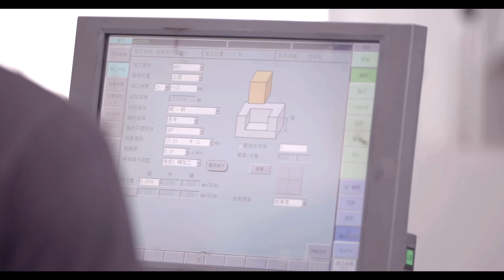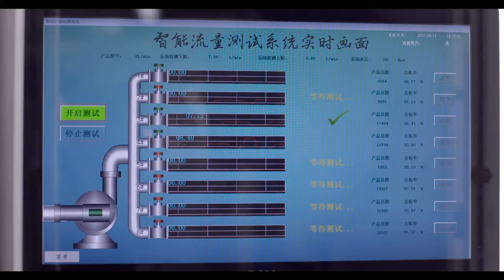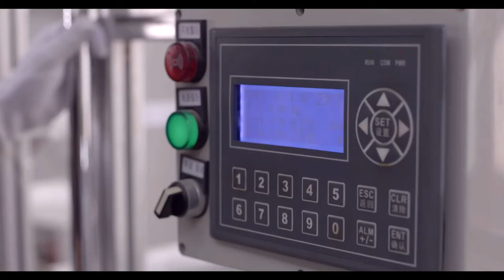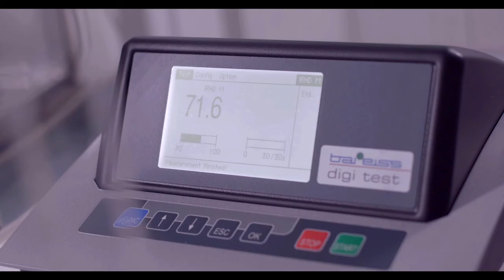Portrait Factory Nikles China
Portrait of the Nikles factory in Xiamen, China